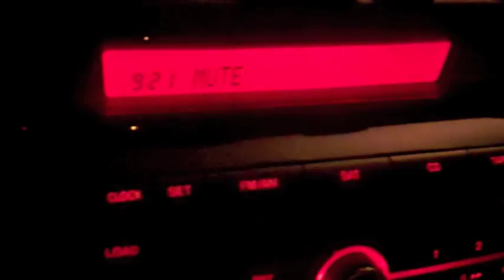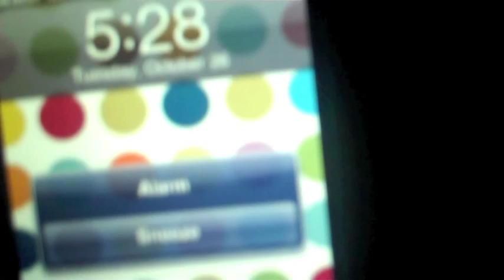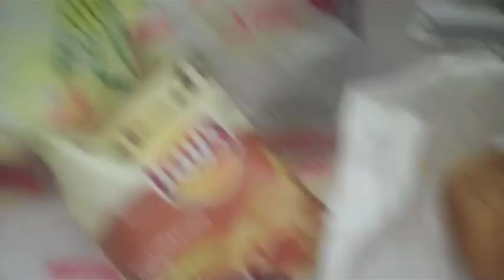Day in the Life of an Ottawa University MBA Student and Employee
Go to work, go to class, go home, eat. Wake up, repeat! Its much more interesting watch than read about an MBA student's life. This video features Ottawa University's social media specialist as she juggles work, family and her new OU MBA classes.